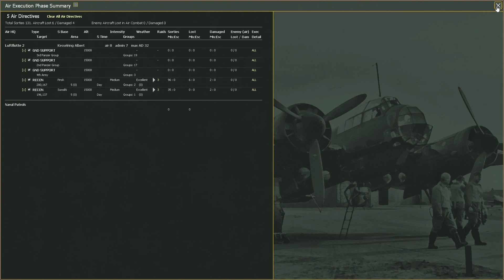Gary Grigsby's War in the East 2 - First Look 02 - Road to Minsk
Episode 02 - I talk a bit about 'If Germany could defeat the Soviets?' & how it might have happened. GGWitE 2

Gary Grigsby’s War in the East 2 is a complete overhaul and improvement of the original War in the East, with no stone left unturned to provide a more realistic, more historically rich, and more challenging strategy experience.  War in the East 2 comes with a wide array of scenarios ranging from the short tutorial on the Battle for Velikie Luki, to the four month Destruction of Southwest Front, up to the immense full 1941 – 1945 Grand Campaign of the entire Eastern front from Operation Barbarossa to the fall of Berlin.  A total of seven Operational Scenarios and three Full Map Campaigns await you with hundreds, if not thousands, of hours of historical gameplay.